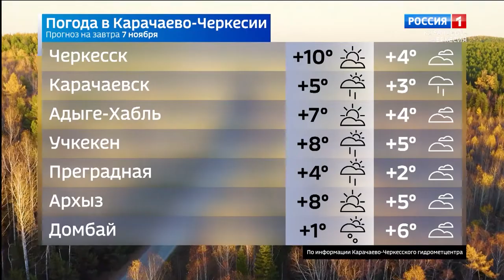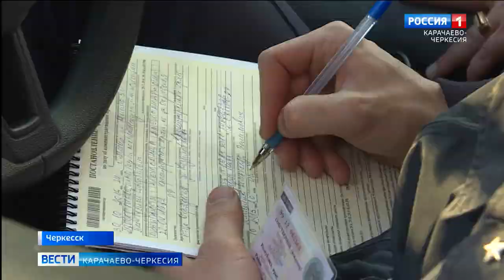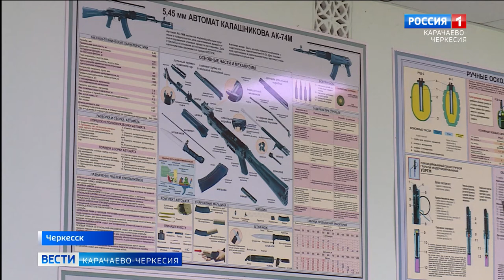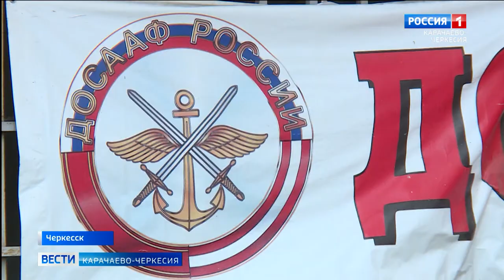Вести Карачаево-Черкесия 06.11.2020